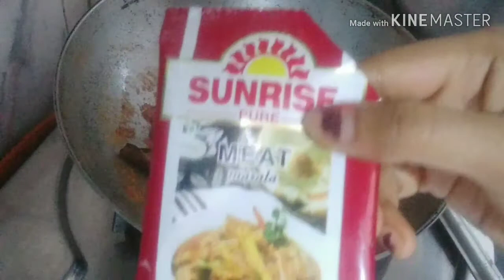Bengali vlog#biyer Barir chana masalar serect bolei dilam...ki sei spacial masala???